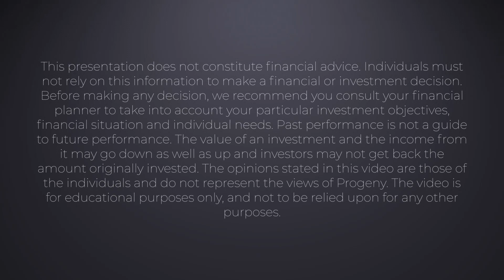2022 financial markets | A year in review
What can we expect from markets in 2023?

Ian Hooper, Chief Investment Officer reflects on a year of volatility and disruption to financial markets, and highlights the importance of focusing on three key maxims for investors in 2023.